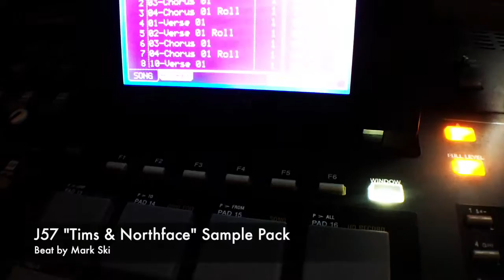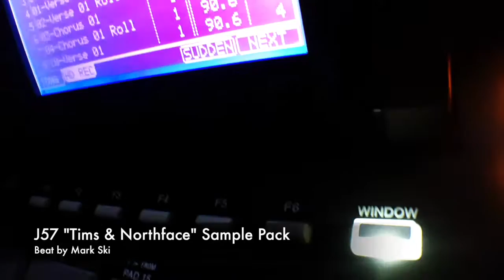Tims & Northface Ski Beat